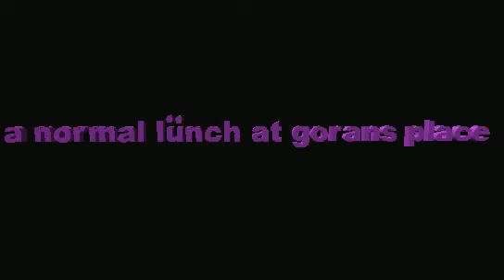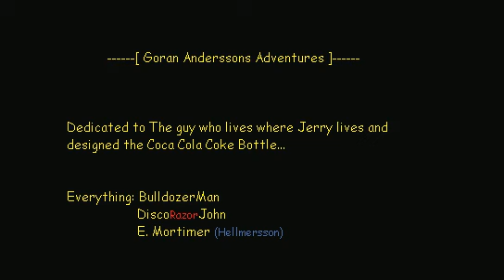Goran Anderssons Adventures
Directed by BulldozerMan, DiscoRazorJohn and E.Mortimer. 2000